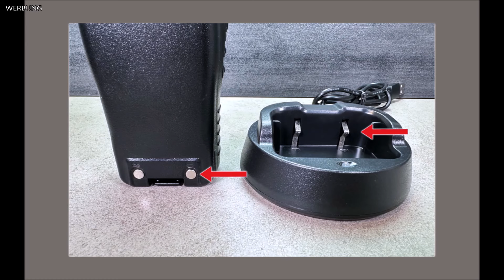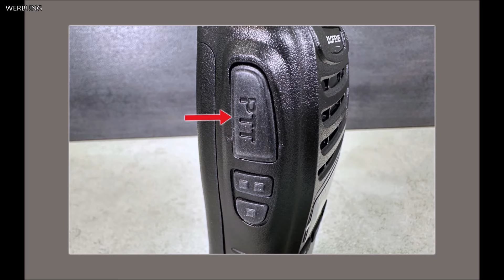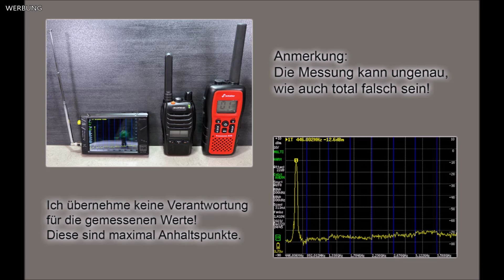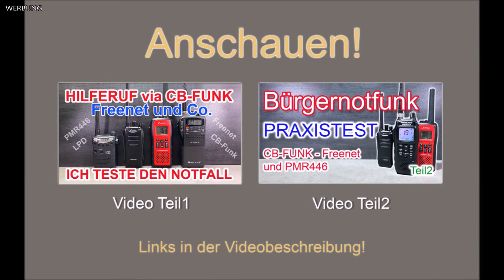Top günstige PMR Handfunkgeräte im 2er-Set bei Amazon! Baofeng BF-88ST Pro. 😀👍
Bei der Erweiterung meiner Sammlung an Handfunkgeräten bin ich über dieses preisgünstige 2er-Set gestolpert. Baofeng BF-88ST Pro pmr446 walkietalkie für den Jedermannfunk. Genau wie Freenet und CBFunk eine kostenlose Funkanwendung für Jedermann.

Ich zeige euch in diesem Video die Vorteile vom Set und alle Features, mache einen Modulationstest, einen Reichweitentest und teste die Nebenwellendämpfung so gut es geht.
Darauf folgt dann mein persönliches Fazit zu diesem Set.

Kontaktadresse: do7shn(ät)hulti.de

Wichtig: Die Geräte habe ich aus meiner eigenen Tasche bezahlt. Auch bin ich kein Profi, Verkäufer oder Hersteller. Ich biete auch keine kostenlose Beratung an oder erkläre via E-Mail wie die Welt funktioniert. Ich übernehme keine Verantwortung für meine Angaben in diesem Video und euer Tun hinsichtlich Kauf und Benutzung des Baofeng BF88ST-Pro. Weiterhin übernehme ich auch keine Haftung für alle möglichen Möglichkeiten die dazu führen könnten, dass durch den Inhalt meines Videos bei euch ein finanzieller Schaden oder ein Schaden an Leib und Leben entsteht. Wer damit nicht einverstanden ist, schaut sich besser ein anderes Video an.

00:00 Baofeng BF-88ST Pro
01:29 Lieferumfang
01:54 Akkus laden!
02:25 Technische Daten & Ausstattung
04:29 Die Bedienung
07:40 Dämpfung der Nebenwellen?
08:06 Test: Modulation & eingebauter Lautsprecher
08:37 Die beigelegte Sprechgarnitur
09:18 Reichweitentest 4km
10:38 Wichtiger Hinweis: Video Tipp!
11:05 Mein Fazit zum 2er-Set

Video 2:
Ich teste den Notfall! Der Vergleich: CB-Funk, PMR446 und Freenet! Was geht und was geht nicht?!

Sollte der Fehlerteufel im Video für Verwirrung gesorgt haben,
werde ich an dieser Stelle für Abhilfe sorgen:

1.
2.

Meine Kameras:
Sony ZV-E10